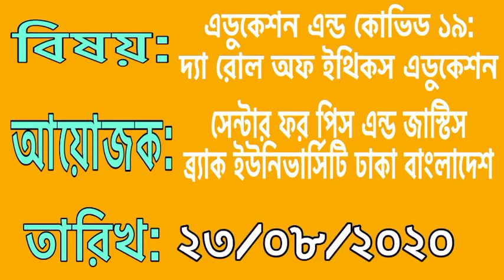‌অংশ গ্রহণমূলক শিক্ষা বর্তমান সময়ের দাবী॥Covid19 & Education॥BRAC University॥Arif Uddin Maruf॥Part:3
বিষয় :
কোভিড ১৯ এন্ড এডুকেশন :
দ্যা রোল অফ ইথিকস এডুকেশন

আয়োজক :
Center For Peace & Justice
BRAC University Bangladesh.

সেন্টার ফর পিচ এন্ড জাস্টিস
ব্র্যাক ইউনিভার্সিটি বাংলাদেশ।

তারিখ :
23/07/2020
২৩/০৭/২০২০

আলোচক :
শায়েখ আরীফ উদ্দীন মারুফ
খতীব, সার্কিট হাউজ জামে মসজিদ কাকরাইল, ঢাকা
রঈস, জামিআ ইকরা বাংলাদেশ ঢাকা।

Shaikh Arif Uddin Maruf
Khatib, Circuit House Jame Mosjid
Kakrail, Dhaka.
Raees, Jamia Iqra Bangladesh.

আপনার কী কোনো বিষয় জানার আছে ???
তাহলে, আজই কমেন্ট করে লিখে জানান  আপনি কী বিষয়ে জানতে চাচ্ছেন। ইনশাআল্লাহ, আমরা আপনার উপর ভিত্তি  করে পরবর্তী ভিডিও আপলোড করব।

Edited By : Saad Maruf

ANTI-PIRACY WARNING
Please never try to copy our content. If you try to
duplicate any of our content, we have the right to
Complain against you.